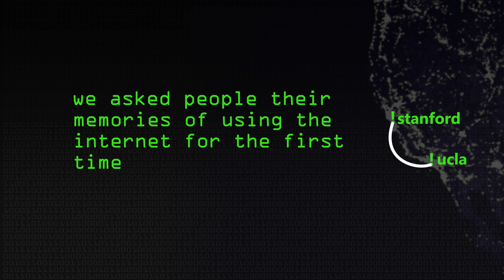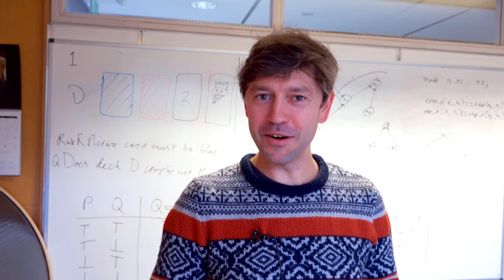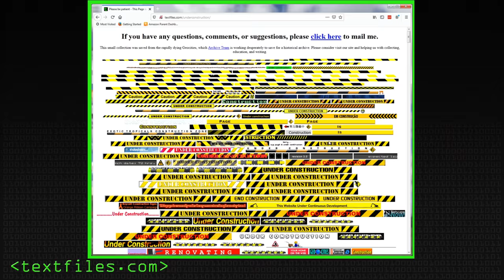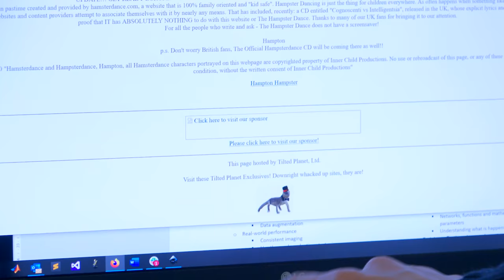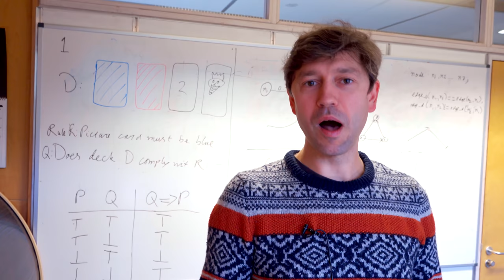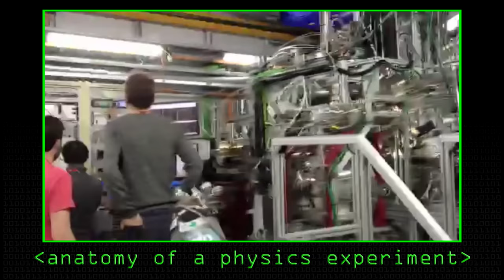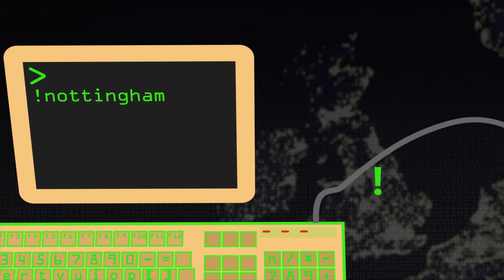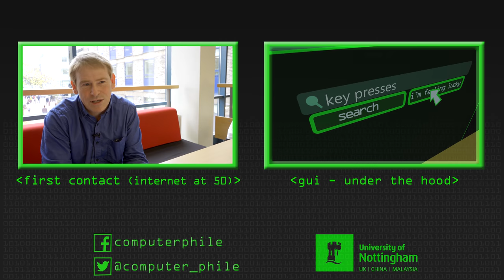First Time on the Internet (Internet at 50) - Computerphile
50 Years since the first packet was sent from one university to another, we asked about first memories of using the Internet.

Featuring:

Dave Brailsford
Aaron Jackson
Mike Pound
Tony Pridmore
Max Wilson
Jamie Twycross
Thorsten Altenkirch
James the Computerphile fan
Michel Valstar
Paul Tennent
Rob Miles
Martin Porcheron
Isaac Triguero
Christian Wagner
Andy French
Martin Flintham
Dario Landa-Silva
Rebecca Tickle
Steve Bagley
Sean Riley
Phil Moriarty
Stuart Reeves
Julian Onions
Ed Copeland